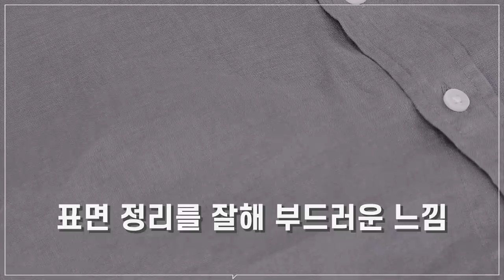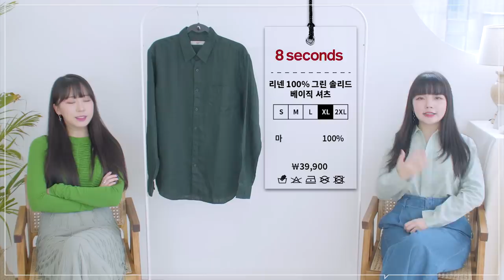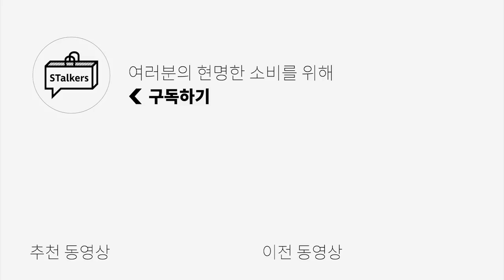섬유전공자가 SPA브랜드 남성 린넨 셔츠 골라 드립니다! 유니클로, 무인양품, 스파오, 에잇세컨즈 | 패션 하울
린넨셔츠 살 때 됬잖아요!
뭘 좋아하실지 몰라 다 가져와봤습니다ㅎㅎ
다 같은 린넨인데 왜 다 다른 느낌일까요!?
스토커즈가 한번 파헤쳐 봅니다😎